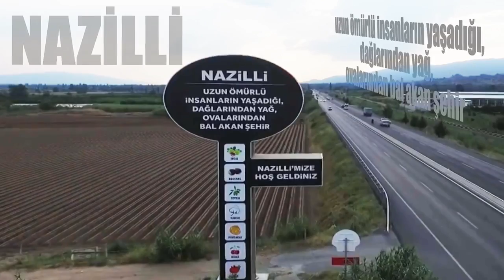Torbalı Ticaret Odası Tanıtım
ER EMLAK TORBALI